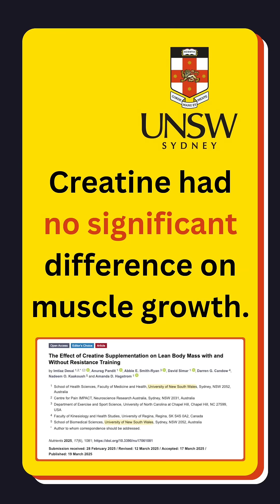Creatine Study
As a student at UNSW, I’m a little disappointed. ⬇️

Guess what this paper concluded (not to be confused with the actual results)?
If you guessed “creatine doesn’t cause growth” — you’d be wrong.

Their conclusion was:
“A maintenance dose of higher than 5 g/day may be necessary to augment lean body mass growth.”

Why’d they come to that conclusion?

Well, it’s common knowledge in the sports science community that studies on untrained lifters are notoriously unreliable — especially when testing a supplement like creatine, whose entire benefit depends on the performance of the person taking it.

In this case, they tested on people who didn’t know how to train hard, supervised by people who… also didn’t seem to know how to program for hypertrophy either.That said, I don’t believe this was due to bad intentions — research funding is limited, and using untrained lifters is just more convenient, faster, and cheaper. This is a problem across the entire field, not just at UNSW.

I’d be willing to bet the researchers saw where the data was heading, and realized that if they outright claimed “creatine doesn’t aid muscle growth” the scientific community would have torn them apart.

Mechanically, creatine is only useful if: 1. The training stimulus is intense enough to deplete ATP and stress the phosphocreatine system. 2. The program progressively pushes you beyond your usual capacity, so the extra 1–2 reps actually matter.

I don’t doubt the researchers were hoping to add another creatine study to the pile of research supporting its benefits, and help push UNSW into the growing exercise science space.

But the combination of untrained lifters, unsupervised supplementation, and low-intensity programming backfired — and honestly, it just made us look lazy.Here’s the study